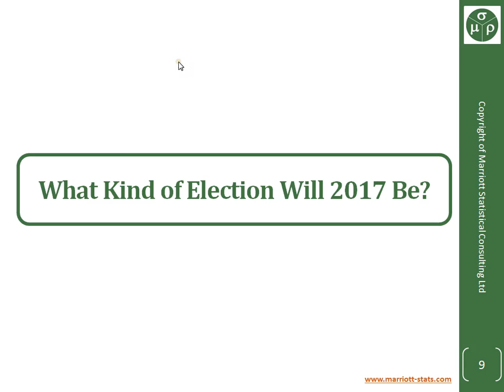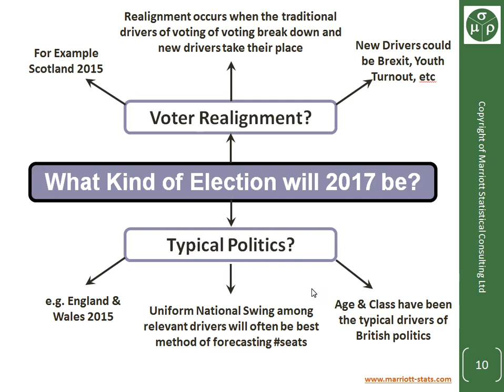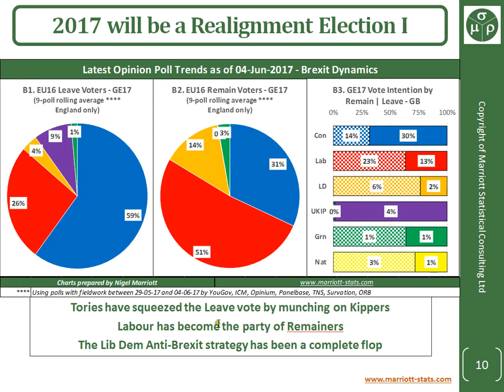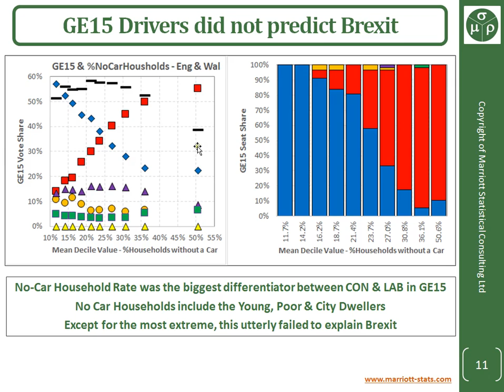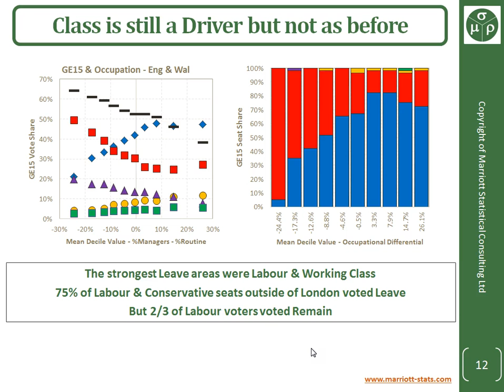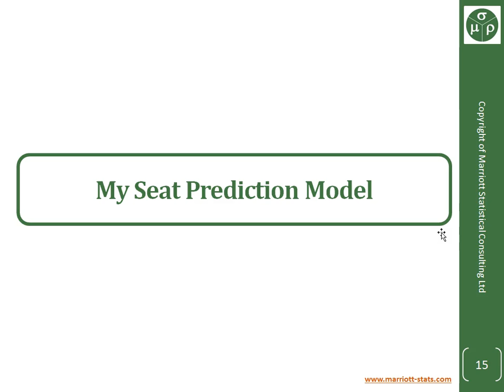UK General Election Forecast 2017 - part 2 - will 2017 be a realignment election?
I am an independent statistical consultant and I have just published my official forecast for the 2017 general election on my blog  In this 4-part series, I dig into the details of how I arrived at that forecast.

Part 2 examines whether 2017 will be a realignment election like what happened in Scotland in 2015 or a politics as usual like England & Wales in 2015.